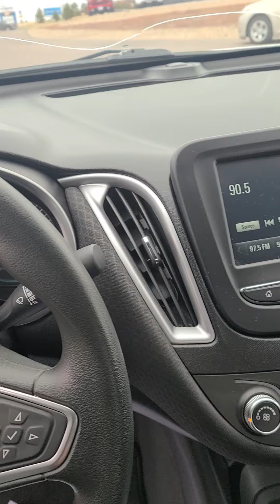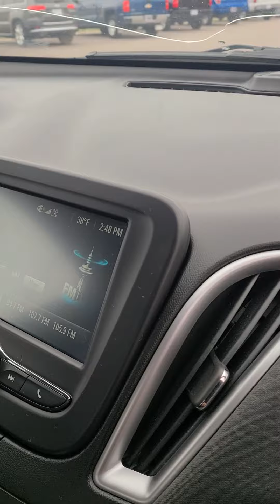2018 Chevrolet Malibu LS - White - Stock # P1454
Features:
 Axle, 3.23 final drive ratio
 Brake lining, high-performance, noise and dust performance
 Brake rotors, Duralife
 Brake, parking, manual
 Brakes, 4-wheel antilock, 4-wheel disc
 Engine control, stop-start system
 Engine, 1.5L turbo DOHC 4-cylinder DI with Variable Valve Timing (VVT) (160 hp [119.3 kW] @ 5700 rpm, 184 lb-ft torque [248.4 N-m] @ 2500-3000 rpm)
 Fuel door, push open
 Fueling system, capless
 Suspension, front MacPherson strut
 Suspension, rear 4-link, independent
 Tool kit, road emergency